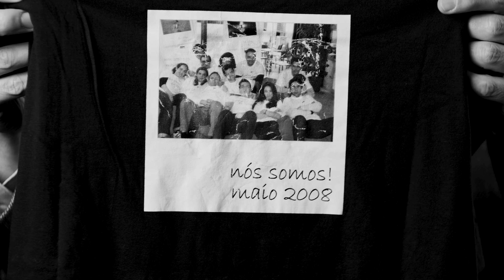The MBA Experience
Our MBA alumni share their experiences in the programme and how the MBA changed their lives.